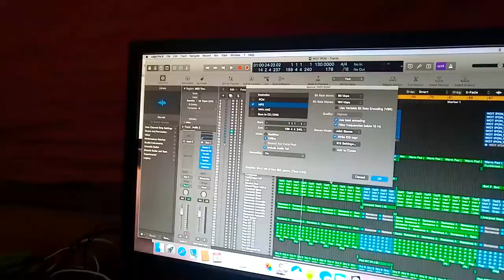Obanga dit twatwal by Ngura Calvin Mutagabe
You Will Lose Noting If You